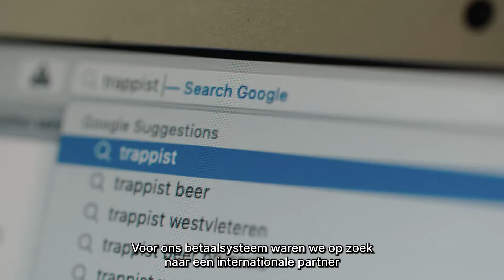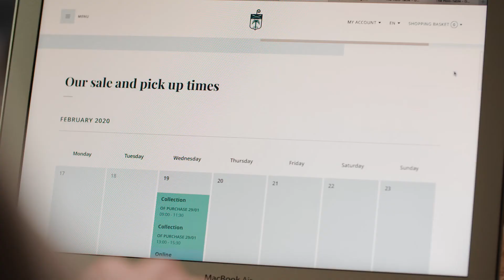Saint Sixtus Worldline Testimonial (Nederlands)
Ontdek hoe de Sint Sixtus brouwerij succesvol is geïntegreerd met de Worldline Online Payments oplossing